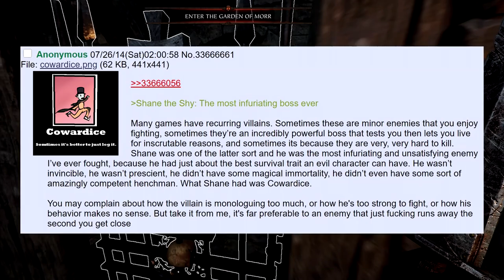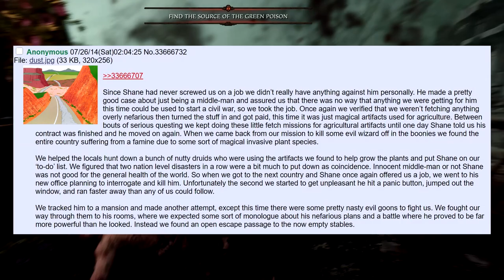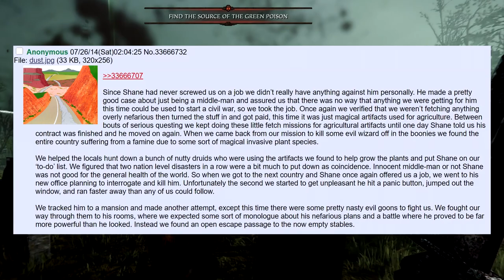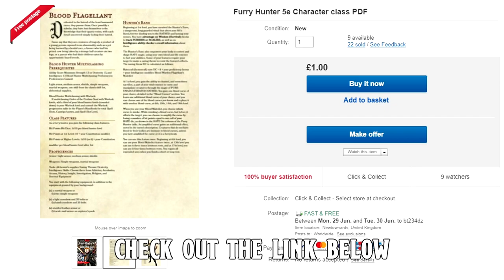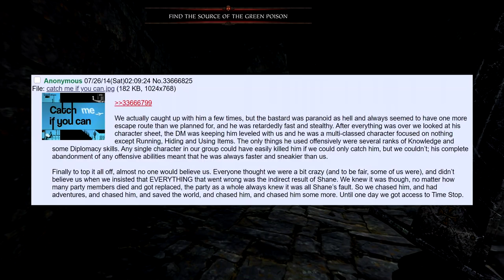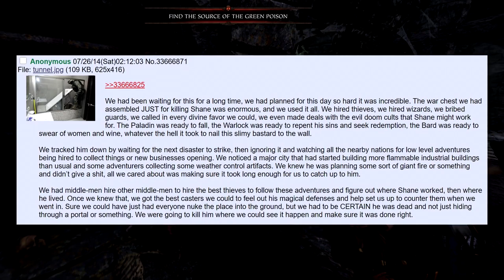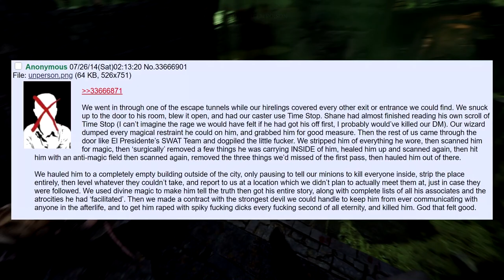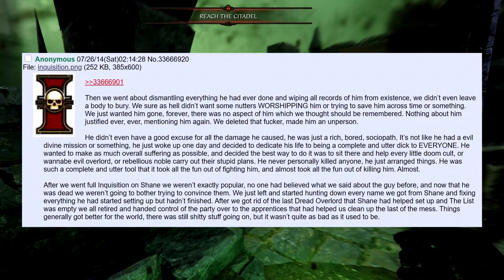Shane The Shy || D&D Story